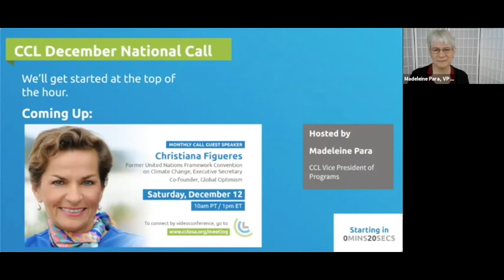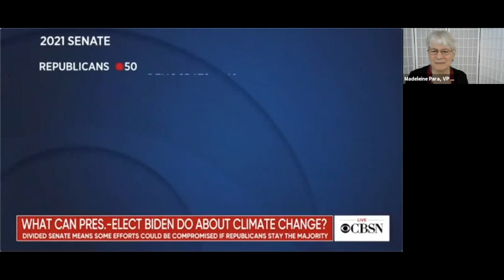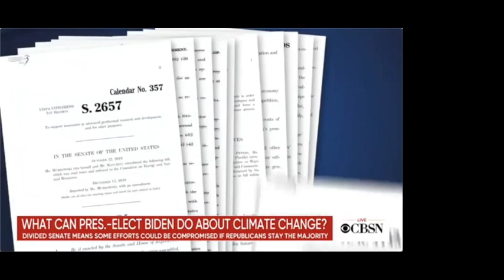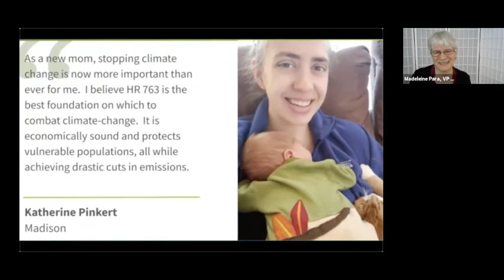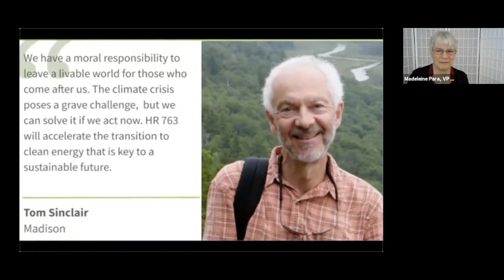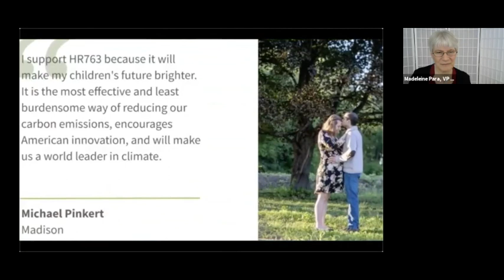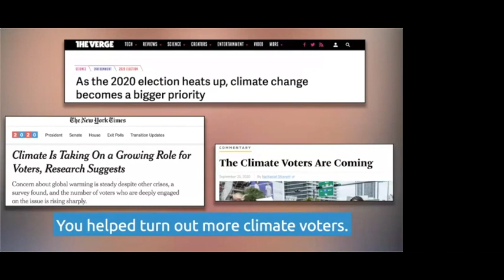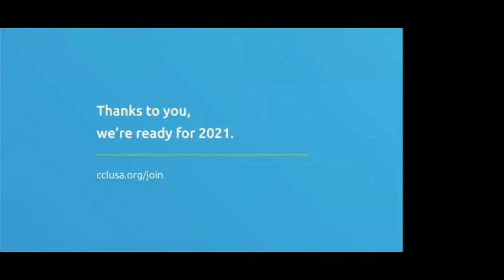Christiana Figueres | Citizens' Climate Lobby | December 2020 Monthly Meeting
With President-elect Joe Biden vowing to rejoin the Paris Climate Agreement in January — and as we celebrate the 5-year anniversary of that accord — we turn to Christiana Figueres to get an overview of where things stand globally on national commitments to fight climate change and what's needed going forward. Figueres was Executive Secretary of the United Nations Framework Convention on Climate Change (UNFCCC) from 2010 until 2016, during which she marshaled 196 countries to sign the Paris accord in 2015. Following her tenure with the UNFCCC, she co-founded Global Optimism, which "exists to catalyse transformative actions in our world" to tackle climate change.